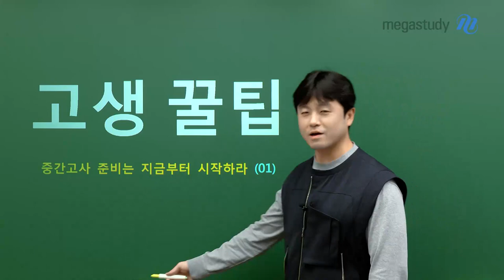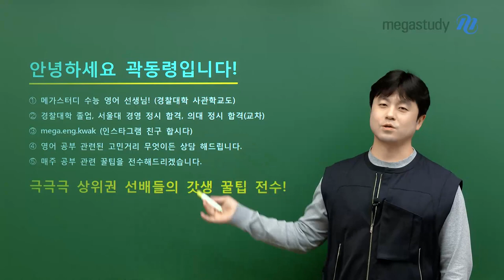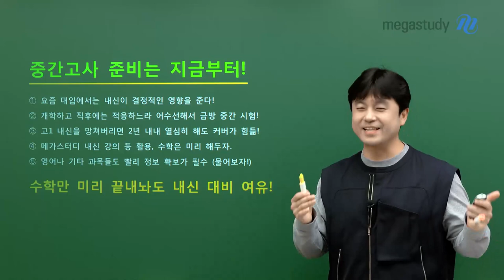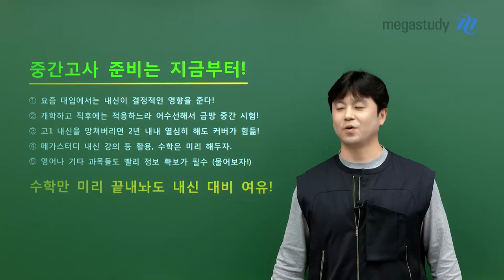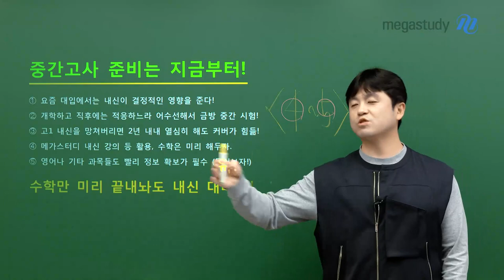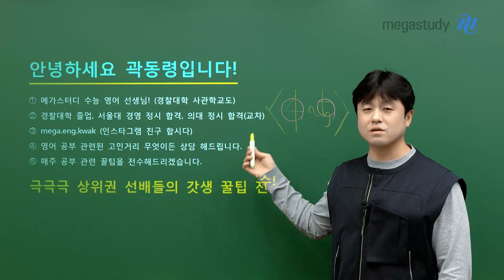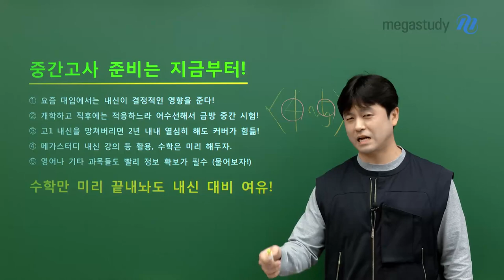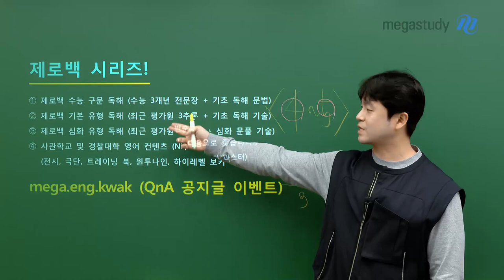[메가스터디] 영어 곽동령쌤 - 고생 꿀팁 (01) : 중간고사 준비는 지금부터 시작하자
🍯 고등학교 갓생 꿀팁 🍯
- 본격적으로 고등학교 생활을 할 고1 학생들을 위한 고등학교 갓생 꿀팁 -

첫 번째 꿀팁
중간고사 준비? 지금부터 시작하자!

 ▷ 고등학교 시작부터 공포자가 된 곽동령쌤의 썰!
 ▷ 1학년 때 공부를 포기하지 않기 위해 지금 할 것은?

자세한 고등학교 갓생! 첫 번째 꿀팁은 영상으로 확인하세요